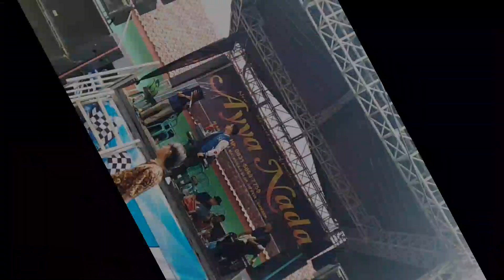Asmadi MC ft New Ayya Nada - Wong Urip Mung Sementara || MM audio.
Asmadi MC ft New Ayya Nada - Wong Urip Mung Sementara. Pim. Ayya Lesmana.

Dokumentasi hajatnya Bp Wasim / Ibu Cicih / Blok Sipetir Rt 05/01 Desa.Matangaji kec. Sumber kab. Cirebon. 14 Maret 2023.

Support by :
Music Dj Bared
MM audio
MM Production
KN Pro Studio
AR Stage